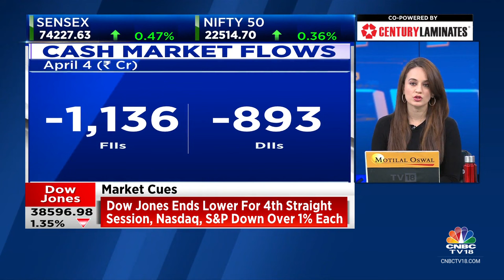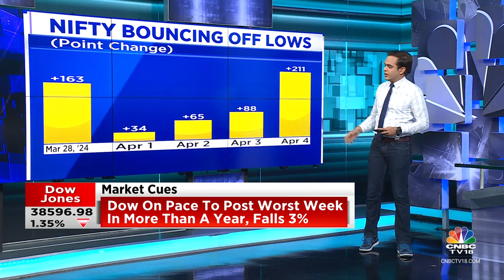US Stocks End Lower, Asian Indices Under Pressure; Negative Open On D-Street? | CNBC TV18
The US stock market indexes pared early gains and fell sharply in the second half as geopolitical tension between Israel and Iran escalated and hawkish comments from Fed officials dented the sentiments. Several Fed officials made speeches on Thursday and made hawkish remarks, Richmond Fed President Thomas Barkin said the Fed should not hurry in cutting interest rates as inflation data at the beginning of 2024 is not encouraging. The key US stock market index, the Dow Jones Industrial Average (DJIA) ended lower by 1.35%, falling for the fourth consecutive session. The S&P 500 and Nasdaq Composite indices closed lower by 1.23% and 1.40% respectively.

Asian stock market indexes are trading lower on Friday tracking negative cues from Wall Street overnight. Investors fear that the US Fed will delay cutting interest rates after hawkish comments made by several Fed officials on Thursday. Meanwhile, investors are also concerned about the rising crude oil prices, which are trading near a six-month high due to fresh geopolitical tension.

Japan’s Nikkei 225 is trading sharply lower by 2.30%, as household spending fell less than expected in February. Australia’s S&P ASX 200 is down 0.71%. South Korea’s Kospi index is reversing its previous session’s gain, down 0.88%. Hang Seng resumed trading after a public holiday on Thursday and is trading marginally higher by 0.20%. The Straits Times trades in the negative territory today at 7.10 am IST.

The indications from Global Markets and Gift Nifty are negative. Indian stock market indexes are likely to open in the red but will remain volatile due to the RBI monetary policy outcome in the morning session.

n18oc_business